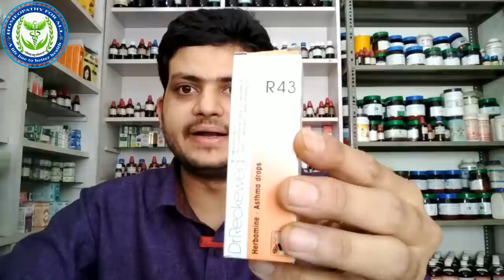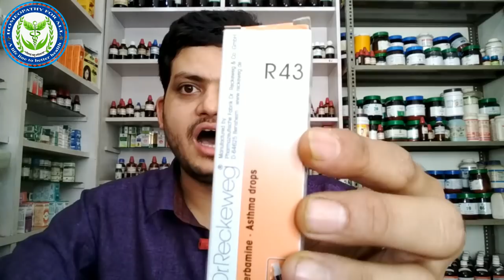Asthma treatment!Homeopathic medicine for asthma?? explain!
Namashkar dosto is video me maine aap ko asthma ke baare me bataya hu, or uski homeopathic medicine batayi hai.
homeopathic medicine are
1:r43 10 drops 2 times a day with some water
or bhi medicine ke baare me mai aap ko kal ke video me batauga to kal ka video dekhna naa bhule
video link
thanku for watching my video always connected
my contact num is 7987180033 whatsapp only thanku

AAP KE LIYE HOMEOPATHY BOOKS
1 Solved Multiple Choice Questions UPSC & M.D. Entrance Examination: 1

2 Rapid Prescribing Using Peculiar Symptoms: 1

3Boericke's New Manual of Homeopathic Materia Medica with Repertory:Third Revised & Augmented Edition Based on Ninth Edition

4Boenninghausen's Therapeutics Pocket Book: 1

5Homeopathy for Today’s World: Discovering Your Animal, Mineral, or Plant Nature

6Textbook of Homoeopathic Therapeutics: With Clinical Approach

7Organon of Medicine: 1

8Allens' Keynotes - Rearranged and Classified with Leading Remedies of the Materia Medica and Bowel Nosodes

9COMBINATIONS OF HOMEO DILUTIONS (HINDI)

10 Life Saving Drugs in Homoeopathy